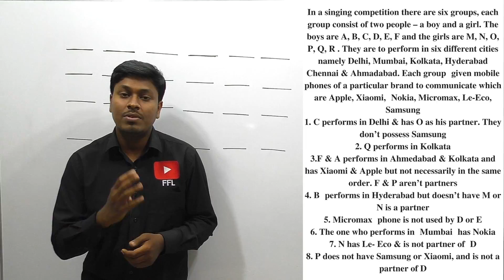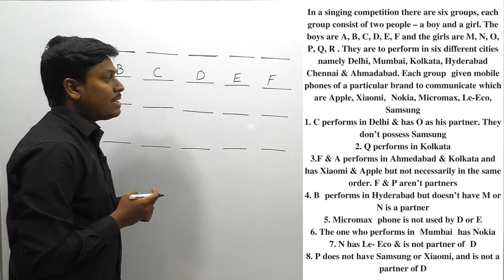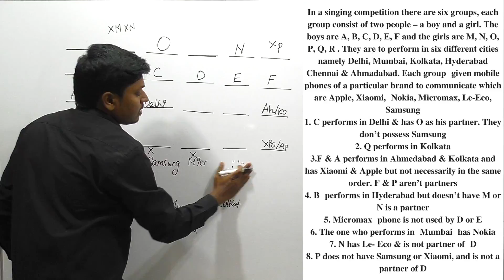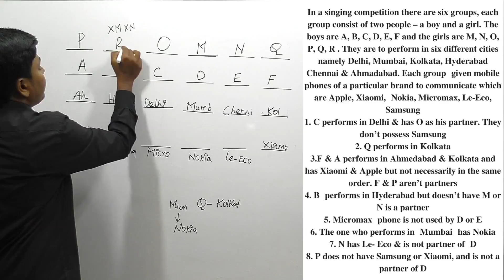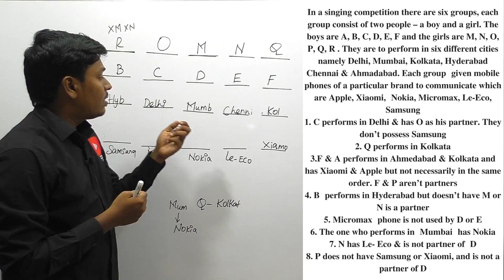ARRANGEMENT _ #4 ( For all BANK EXAM)